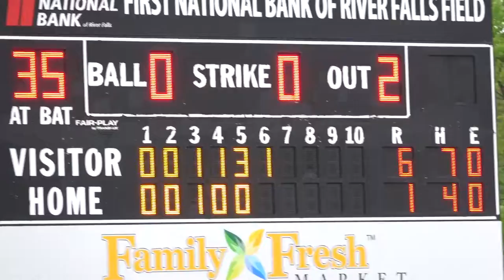2022 Regis High School Baseball Season Highlights